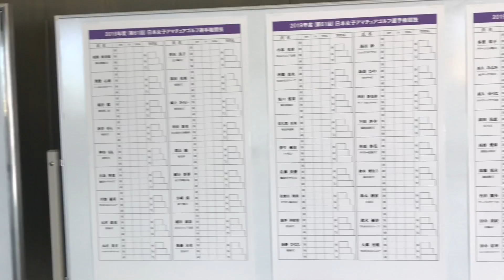【2019年度日本女子アマ 練習日】